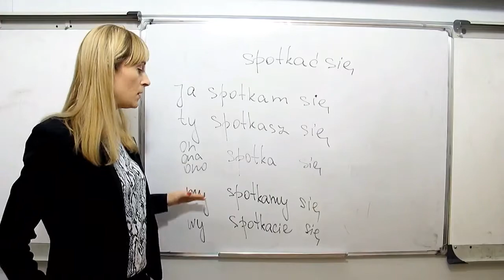Spotkać się👩‍🏫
Spotkamy się jutro?😉
Все о выражении spotkać się👇
Рассказали и все разложили по полочкам для Вас!
Смотрите наши мини-уроки и узнавайте еще больше полезной информации о польской грамматике!👨‍🏫

Школа Govori.pl всегда открыта для Вас и ждет тебя у себя на курсах!

Супер бонус😱, который станет вашим помощником в изучении польского языка!

Чтоб познакомится с нами ближе и лучше о нас узнать, переходите на наш сайт👩🏼‍💻

Хочешь выучить польский за 3 минуты в день?🤓
Тогда присоединяйся к нашему телеграмм чату✔️